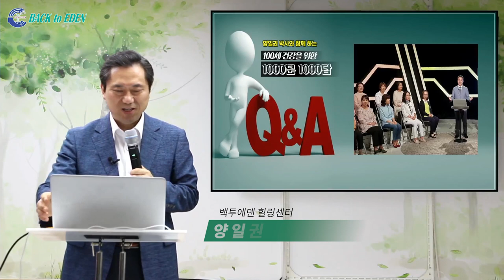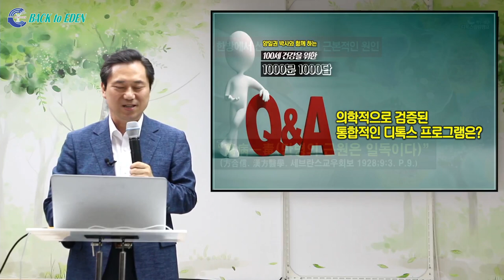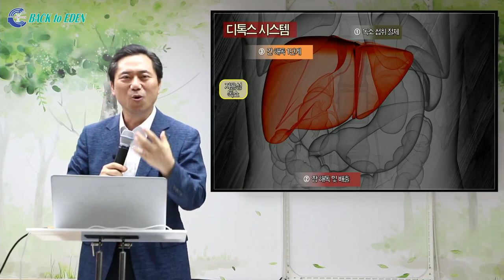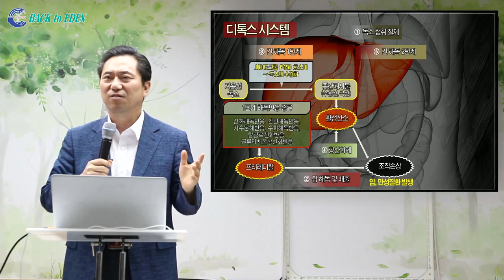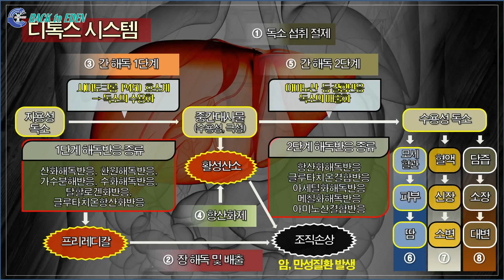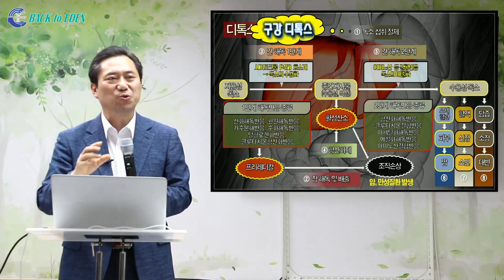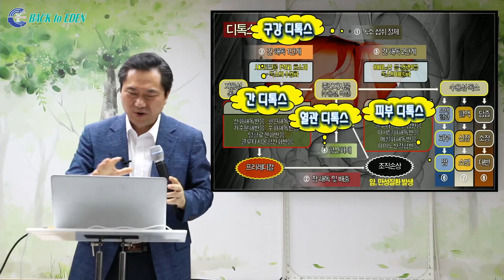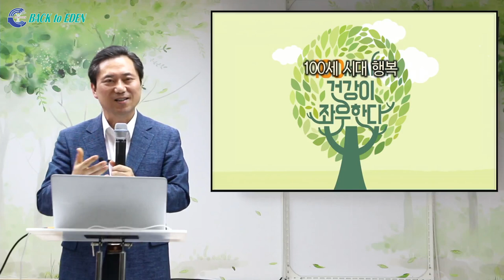[천문천답] #049. 의학적으로 검증된 통합적인 디톡스 프로그램은? [백투에덴 양일권박사]